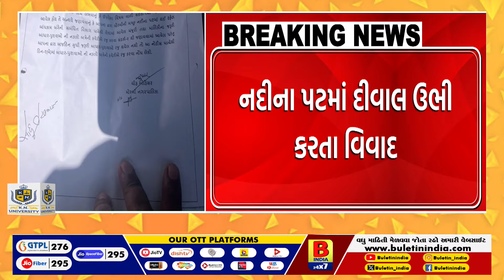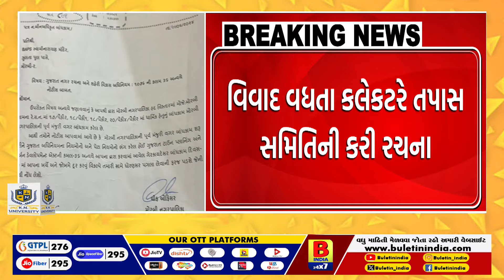મોરબી મચ્છુ નદી ફરી વિવાદમાં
નદીમાં પટમાં ગેરકાયદે દીવાલ ઉભી કરાઈ
મંજુરી વગર કરી રીતે બની દીવાલ
તંત્ર પર ઉઠ્યા અનેક સવાલ
સ્વામીનારાયણ મંદિરે દીવાલ ઉભી કરતા વિવાદ
વિવાદ વધતા કલેકટરે તપાસ સમિતિની કરી રચના
નદી પટમાં મંજુરી વગર ઉભી કરી દીવાલ
નગરપાલિકાની મંજુરી ન લેવાનો લાગ્યો આરોપ
ઝૂલતા પુલથી માત્ર 200 મીટર દુર છે દીવાલ
નદીના પટમાં દીવાલ ઉભી કરતા વિવાદ